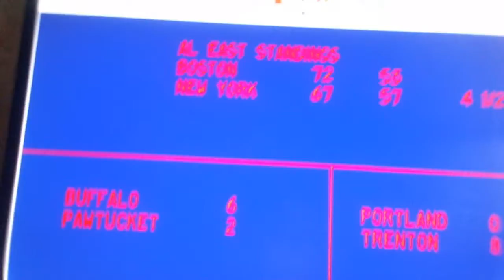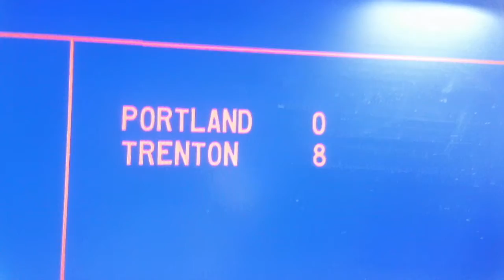Sports Roundup with Peter J. Wiggins- Tuesday August 22, 2017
A summary of tonight's sports action

1. Boston Red Sox defeat the Cleveland Indians in Cleveland, 9 to 1 and a look at the MLB scoreboard

2. Pawtucket Red Sox fall to the Buffalo Bisons at McCoy Stadium, 6 to 2

3. Portland Sea Dogs lose to the Trenton Thunder in Trenton, 8 to 0

4. Sports News